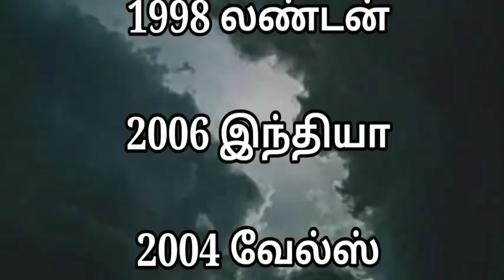Frog rain ||different kinds of rains||Tamil||secret breaker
frog rain ,blood rain, insects rain are detailed in this video.